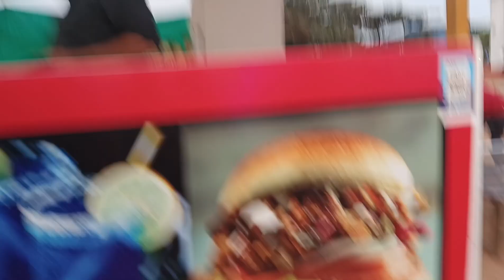Panamburu Beach R Marak vlogs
Panamburu Beach
R Marak vlogs